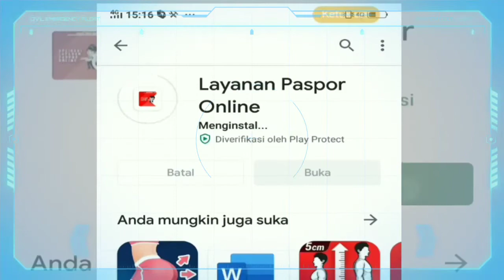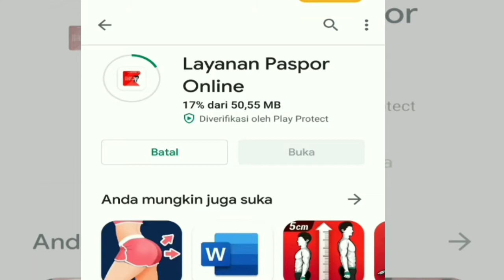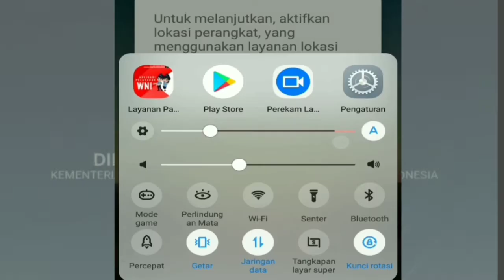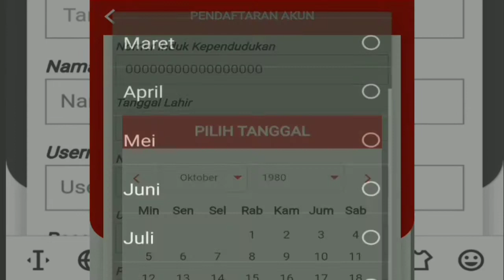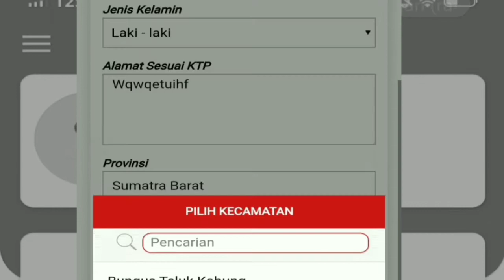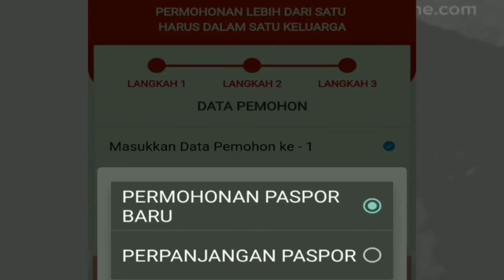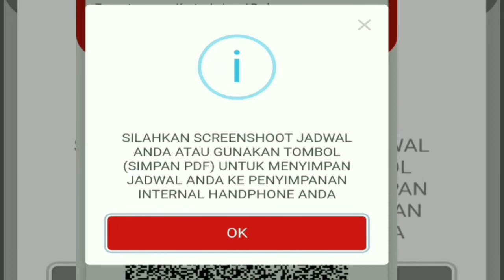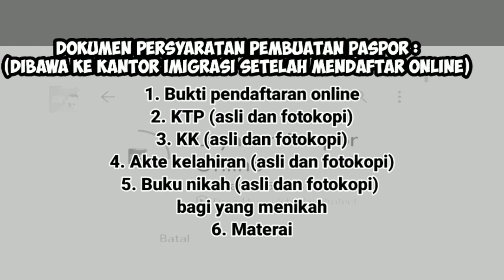MENDAFTAR PASSPORT ONLINE - MUDAH SEKALI TANPA CALO | BANKBENK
Pada video kali ini kita akan bahas mengenai cara mendaftar pembuatan passport baru ataupun yang perpanjangan secara online menggunakan aplikasi Layanan Pasport Online yg dikeluarkan oleh Direktorat Jenderal Imigrasi, kementerian hukum dan hak azazi manusia RI. Aplikasi tersebut dapat didownload secara gratis di appstore atau playstore menggunakan android kita masing2. Dengan aplikasi ini, kita bisa lgsg mengisi formulir yang dipersyaratkan dari rumah dan juga langsung mendapatkan nomor antrian yg digunakan untuk wawancara dan pengambilan foto di kantor imigrasi terdekat tanpa perlu mengandalkan jasa para calo lagi. Saya merasakan bahwa layanan pembuatan passport sekarang ini cukup sehat dan profesional.